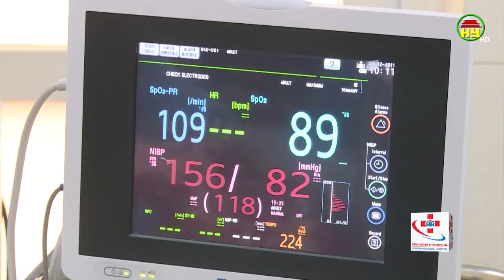Những lưu ý về bệnh Phổi tắc nghẽn mãn tính.